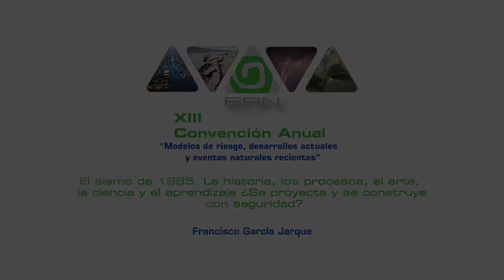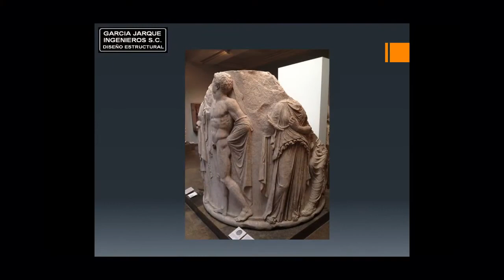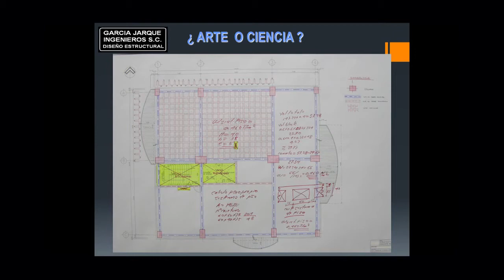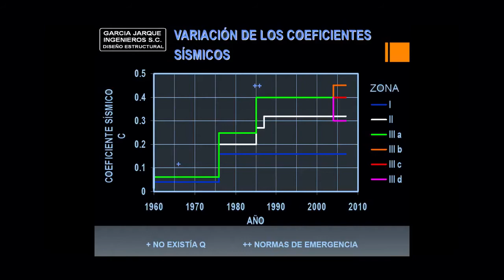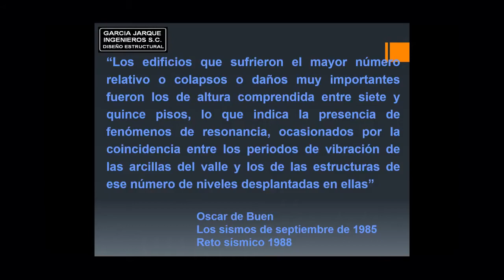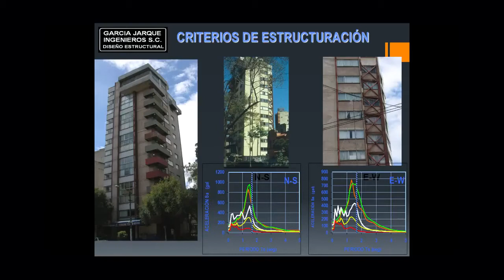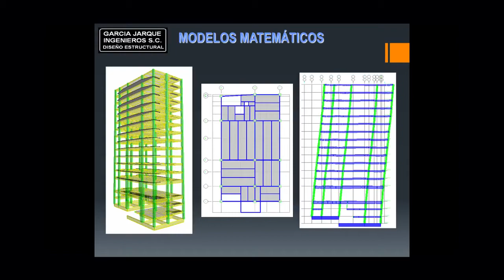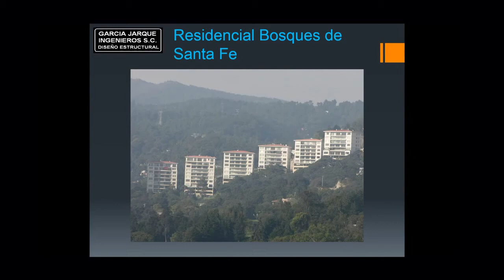Se proyecta y se Construye con Seguridad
Francisco Garca Jarque